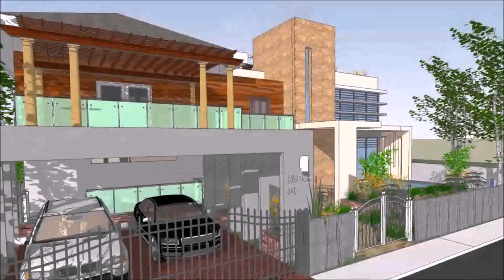Buy Car NY 5% DP